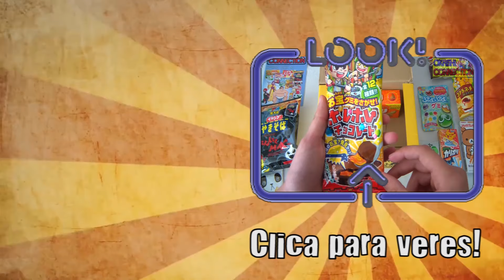DESAFIO DO INVENTÁRIO DESORGANIZADO! | SURVIVAL GAMES #22 | MINECRAFT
Se quiserem desafiar-me, é só dizer nos comentários! ;)

• Melhor loja para comprares periféricos gamers, computadores, etc.
(Morada da Loja: Praceta Notícias da Amadora 1E)

♦ Parcerias ♦

(Usa o código "Rafaellion" para obteres portes de envio gratuitos, basta enviar uma mensagem privada juntamente com o código)

Notícias, Análises e Reviews de Gamer

Novidades, passatempos e noticias sobre FIFA

Se quiserem, podem fazer texturas para o minecraft, enviar as vossas melhores Kills do CS GO, as melhores partidas de SkyWars ou enviar golos (os golos só podem ser do Fifa 16 online e Pes 2016 Online), bugs e cenas engraçadas do "Fifa 16" e do "Pes 2016", os emails estão em baixo:

♦ Doações ♦

Tens alguma Skin de "CS GO" que não usas mais? podes doar no link que está em baixo! Por favor, envia as Skins que não sejam superiores a 1€